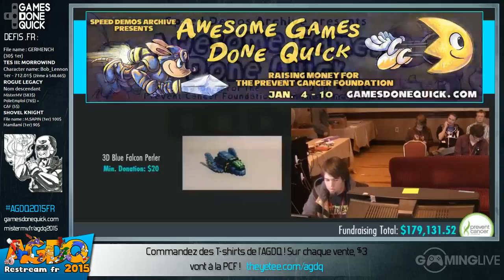Quake II - [AGDQ 2015] Restream FR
Speedrun de Quake II lors du restream FR de l'AGDQ 2015